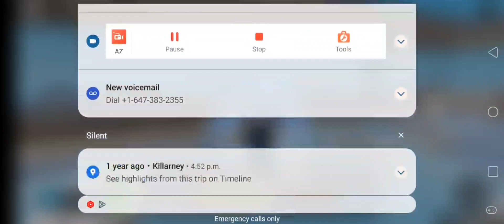Playing T-Titans battle grounds in ROBLOX